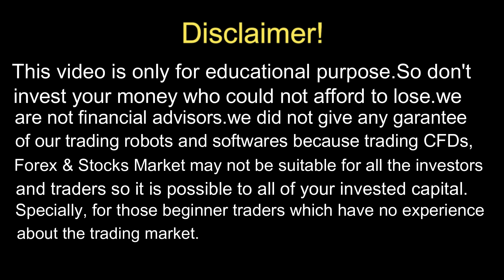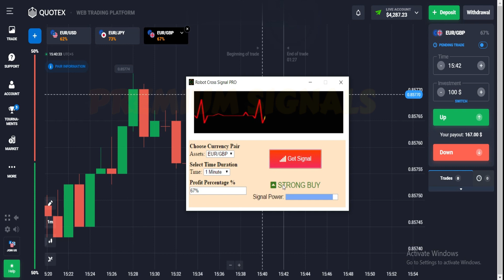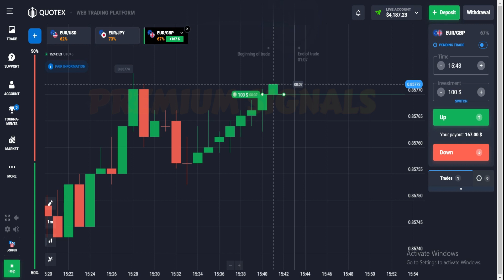Robot Cross Signal Pro 2024 Strategy - QUOTEX Trading Strategy